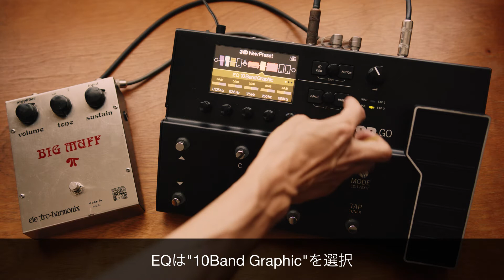【VOl.49連動動画】坂本夏樹が“POG Go”と出会ったあ！‹応用編2-3›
「The EFFECTOR BOOK VOl.49」に掲載した“特集２：Line 6 feat. POD Go”記事との連動動画になります。 本文で言及のあった機能をピンポイントで解説する動画になりますので、本を片手にご覧くださいませ！

【雑誌のお買い求めは以下から！】